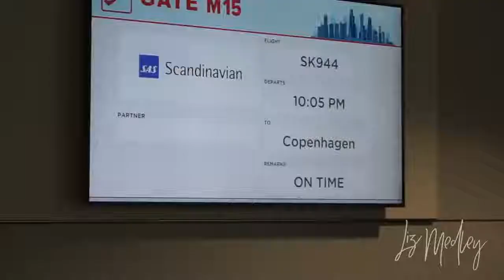Episode 34: Come Along with me to Copenhagen, Denmark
Come hang out in Denmark with me! This trip was incredible, and you will see why. The city was clean, safe and fun. The people were kind, fun and so happy. Copenhagen has a special place in my heart. A HUGE thank you to Rasmus Lindgren and his team for hosting such a valueble training.
**Make sure to catch the clip hidden at the end of the video.